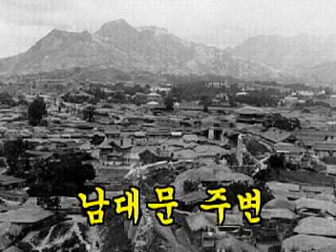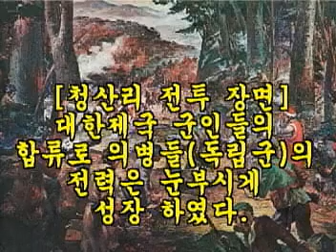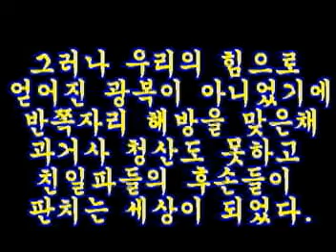Historical data, Korean empire era - 대한제국